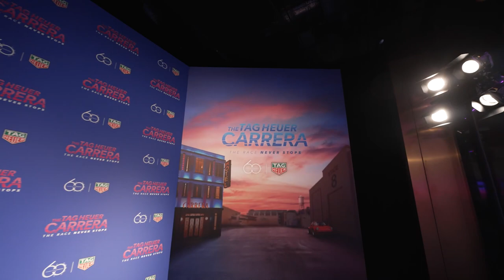TAG Heuer | The Chase for Carrera Launch Event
Catch all the action at the World Premiere of The Chase for Carrera starring Ryan Gosling and Vanessa Bayer, produced by David Leitch and directed by Nash Edgerton.

Thank you to our TAG Heuer ambassadors and friends Jacob Elordi, Patrick Dempsey, Alexandra Daddario, and Madelyn Cline for joining us to celebrate 60 years of the iconic Carrera. 🎥

Learn more about it here: tag.hr/ChaseForCarreraYT
Watch 'The Chase for Carrera' here: tag.hr/ChaseforCarreraYT